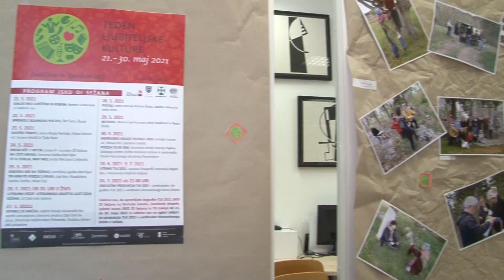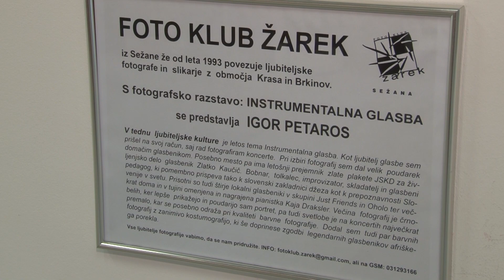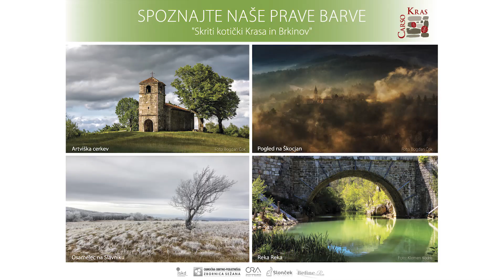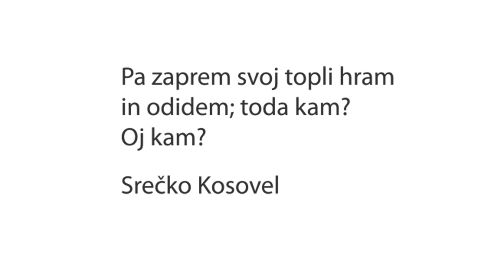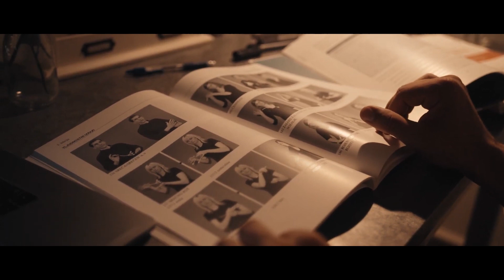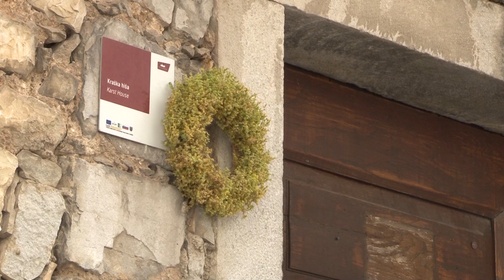Kulturni utrinki JSKD Sežana, junij 2021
Oglejte si pestro junijsko dogajanje na področju kraško- brkinskih občin.